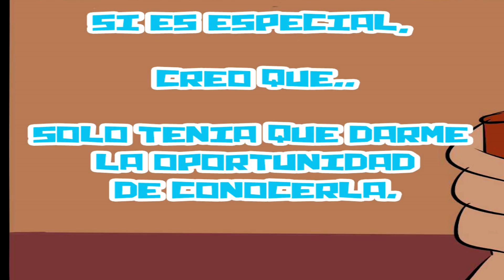Comic Freddoy-¿Me darias tu Pudin?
SIGO VIVA! Lean la Descripcion =)

He estado ausente un largo tiempo y no suelo estar muy activa por aqui por cuestiones de trabajo y otros asuntos personales, por lo que  soy mas en mis redes como twitter e instagram, pero espero aunque sea subir un video corto o traer un nuevo video cada cierto tiempo.

Bueno, volvemos con un nuevo fandub de un comic que quizas hayan visto ya si me siguen en mi insta o twitter donde subo arte y otras cosas =), espero que lo disfruten y vayan a apoyar a las voces que se prestaron para este fandub asi como su contenido en sus canales, gracias =).

Miniatura y arte inicial del video:
(No recuerdo su nombre, lo saque de twitter pero si saben quien fue para dar derechos de autor se los agradezco =)

Joy
(Yo xD)